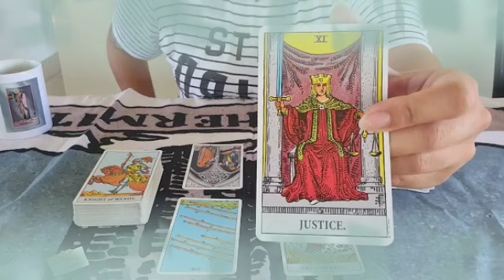برج الميزان من 21 إلى 31 يناير 2022 // الحبيب يترك الدنيا كلها😲حتى يتقرب منك♥متمسك فيك😍يراك توأمه👰